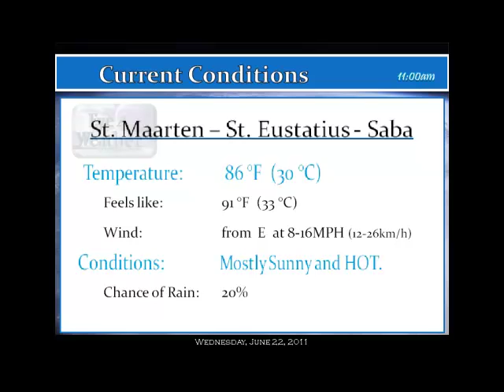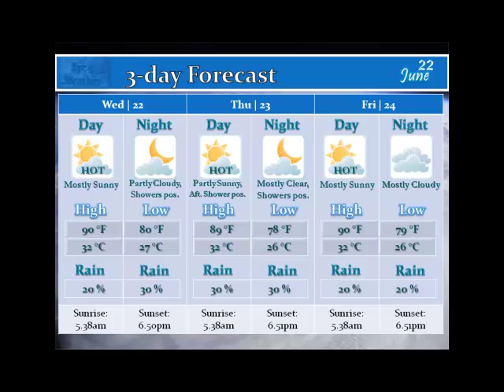SSS Forecast - Wed. 22 June '11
St. Maarten-St. Eustatius-Saba Forecast for Wednesday, 22 June, 2011